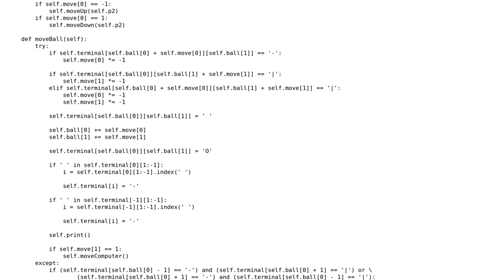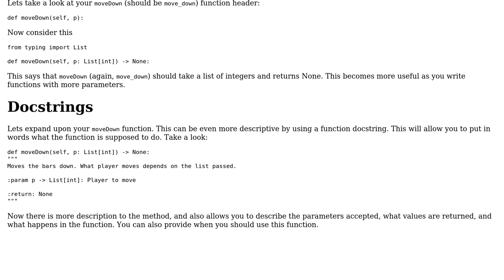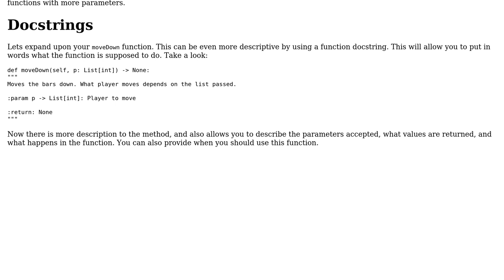Code Review: Pong game in Python with tkinter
With thanks & praise to God, and with thanks to the many people who have made this project possible! You are responsible for your own actions.